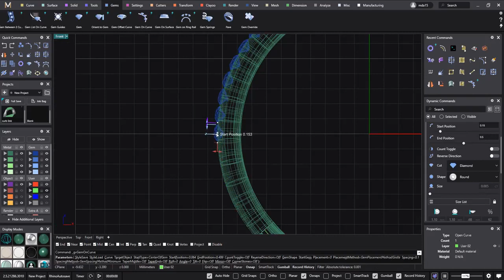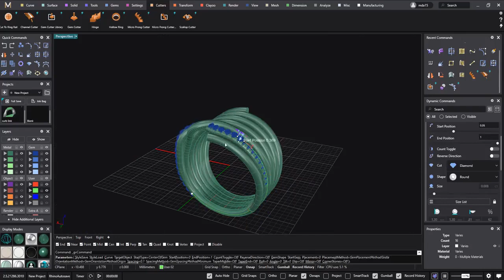MatrixGold: Helix Ring